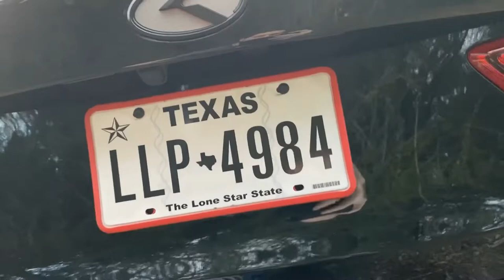What the Optima Looks Like So Far + Putting on KDM Decal!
Amazon Associates Links:

Samurai Lip Kit
Govee Dreamcolor Led Kit
Sound/App Controlled RGB LED Strip
Tanaka Tow Strap
Red Trim
Red Slash Marks
Valve Stem Caps
Motegi Wheels
Custom Kia Badge
Zevo Color Changing Headlights (different from video)
Dummy Tow Hook